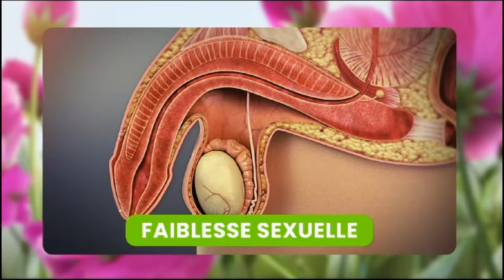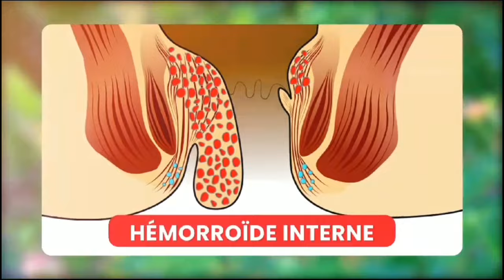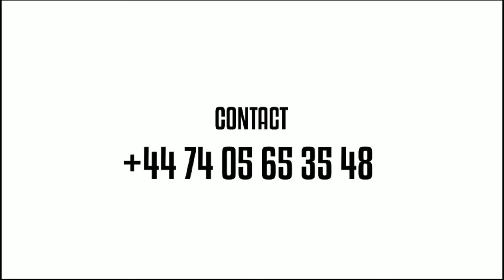TRISTE💔DEUIL NATIONAL😭MAMAN AM!DA AS#UR KAMEREH💔OHH MON DIEU MAMAN OLIVE LEMBE OSALI BOYE PONA NINI😭